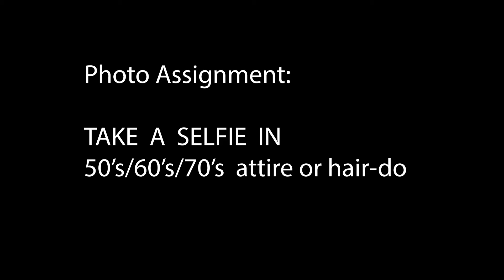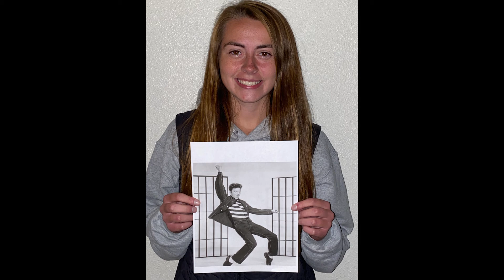Forever Doo Wop Concert Final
WAJSH Choirs present
Music from the
50’s & 60’s & 70’s

Featuring:
7th Grade choir
8th grade choir
SH Open Choir
SH Select choir

Directed by: Rebecca Schultz

Notes from the Director:
All of the choirs learned music from the 50's, 60's, or 70’s this fall.  The Junior High Choirs recorded their song during a rehearsal (we only had one recording session due to the district switch to virtual learning).  The Senior High Choirs submitted individual recordings for most of their pieces.  Mrs. Schultz then took the recordings, edited, and compiled them into a final mix.  Each choir also had photo assignments as you will see in their performances.
Click on the song title to watch & listen.  We hope you enjoy!